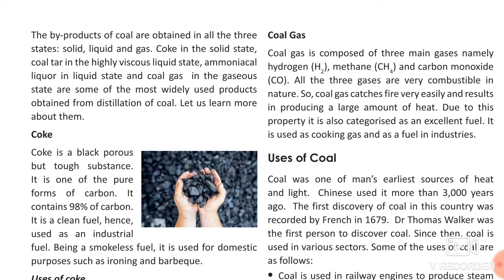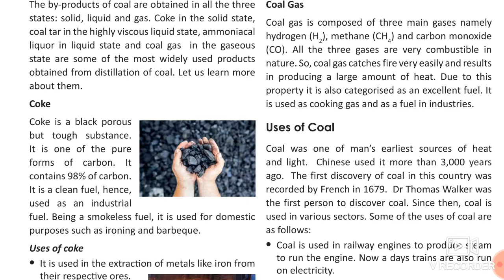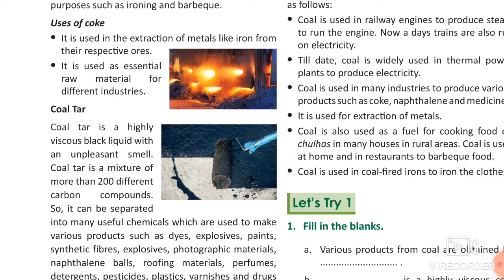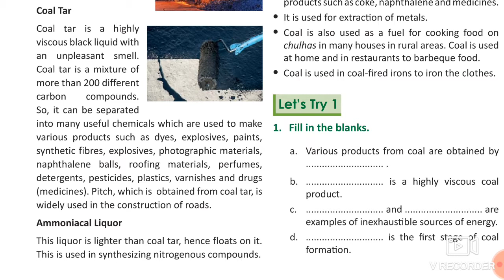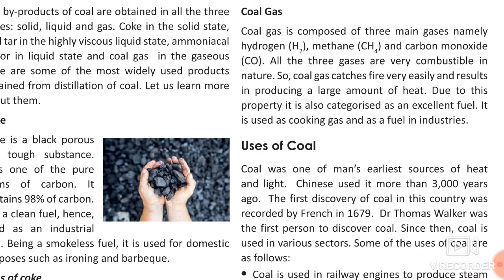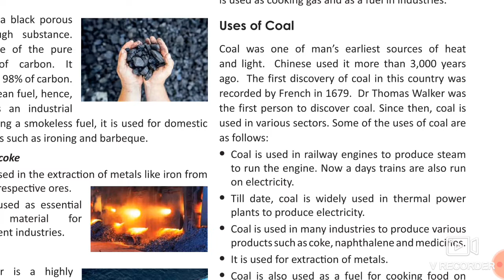Chapter -3 chemistry (coal and petroleum) part -3